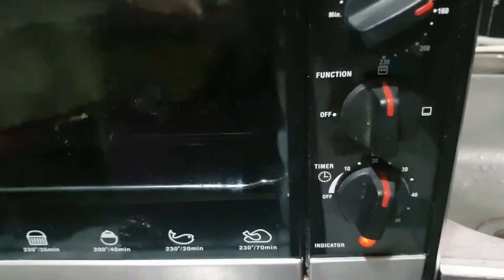Stuffed Cheessy Eggplants With Shrimp Recipe| Felly